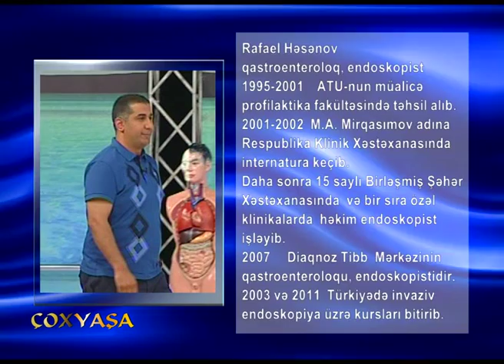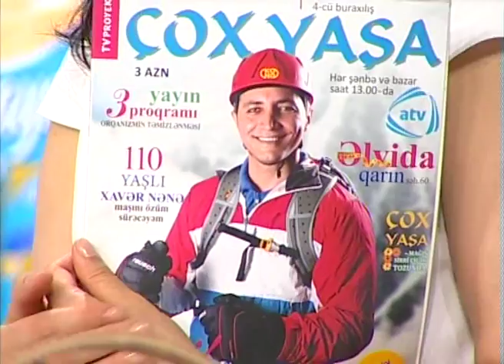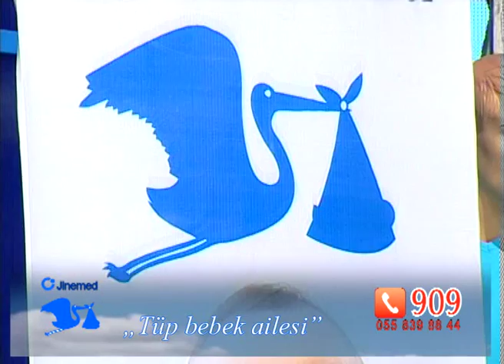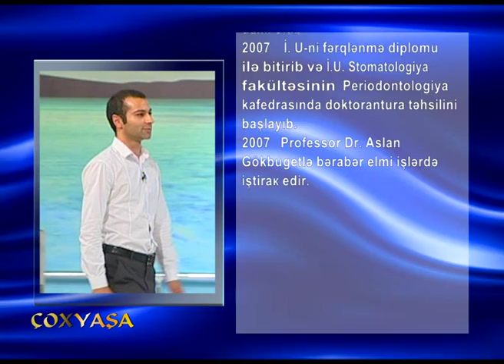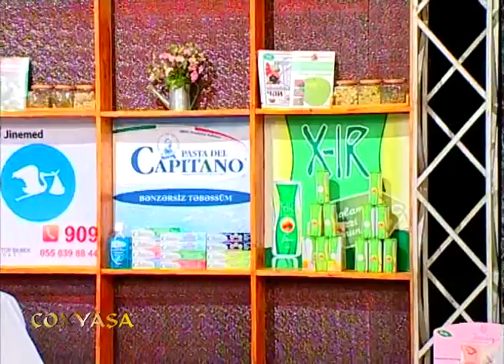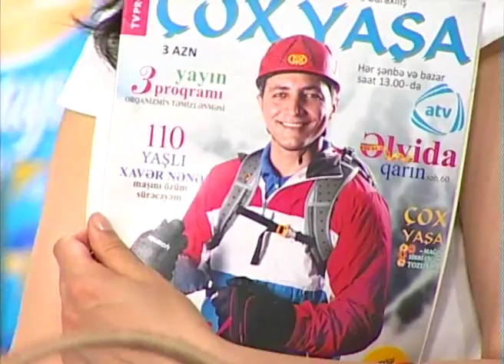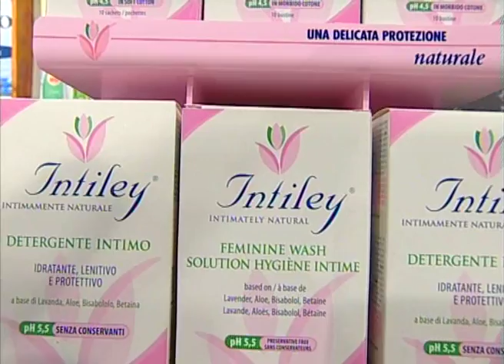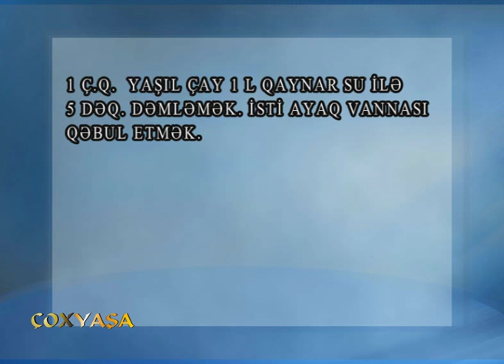COX YASHA 9 iyun